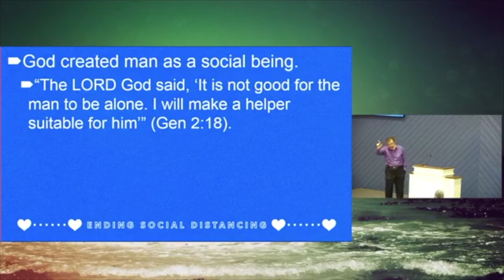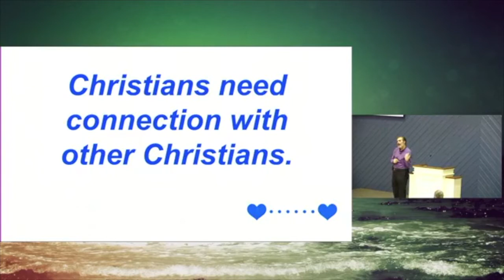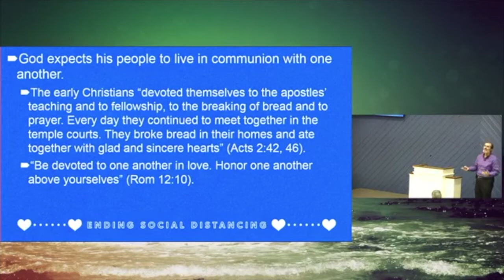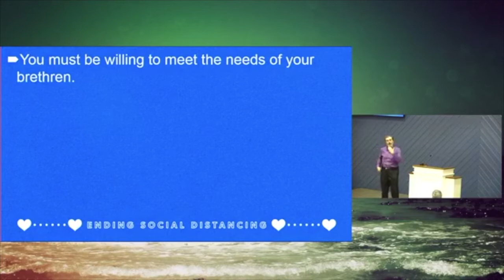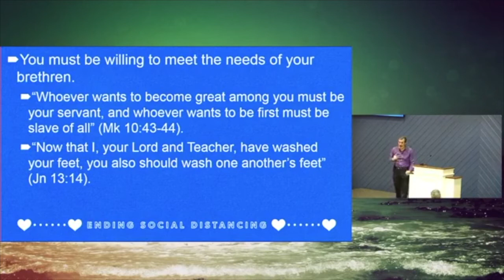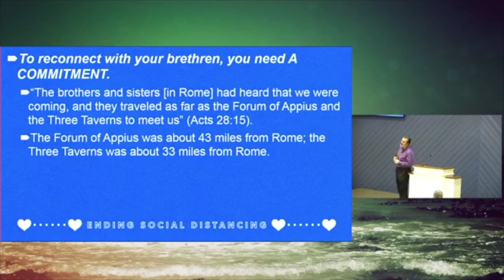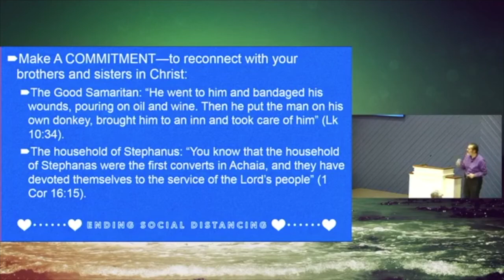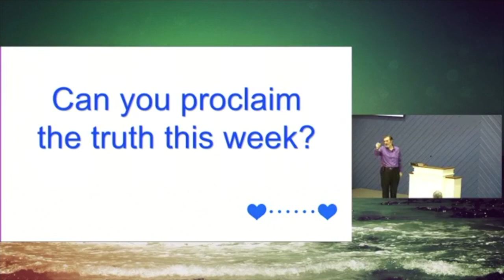Ending Social Distancing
As lockdowns over the COVID-19 come to an end, Christians need to think about how they'll reconnect with other believers. Paul's journey to Rome provides an example. The apostle had been with only Luke and Aristarchus for nearly 4 months, but when he saw the brethren at Rome, he thanked God and was encouraged. The church at Rome tells us how we can reconnect with other believers.